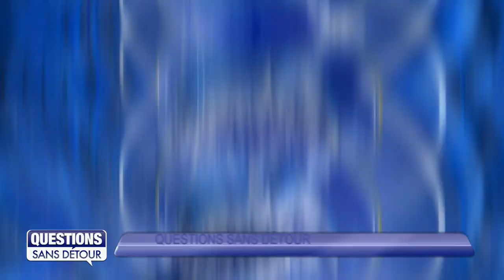Questions Sans Détour avec Nadège MONTOUT